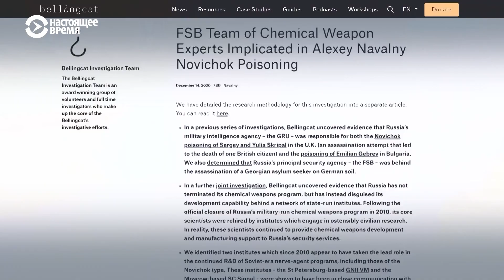"Я был один в проявлении горечи". Зачем Манский вышел к ФСБ с трусами?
Виталий Манский вышел к зданию ФСБ на Лубянке после выхода расследования Алексея Навального о его отравлении. Режиссера зажержали сотрудники полиции. Позже его отпустили, но трусы, которые он держал в руках, стали вещдоком